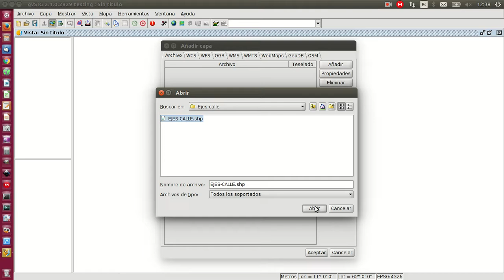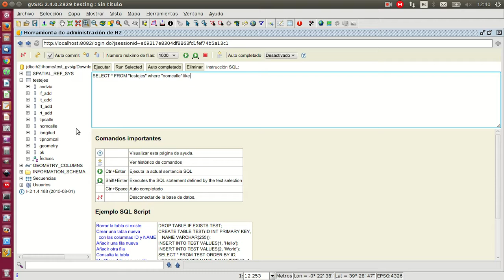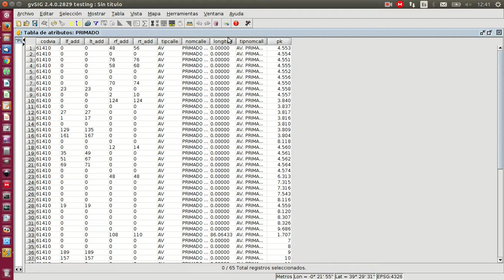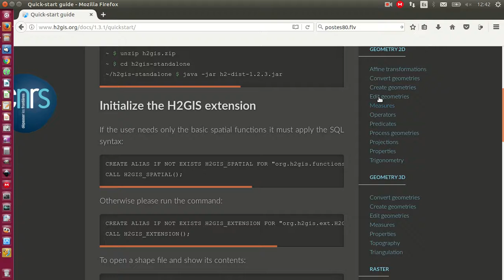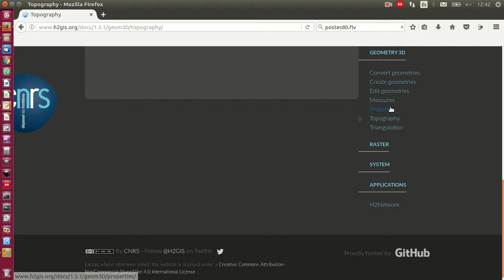H2 en gvSIG Desktop